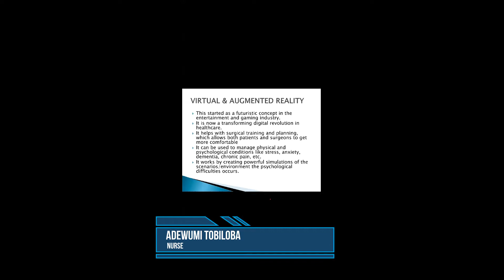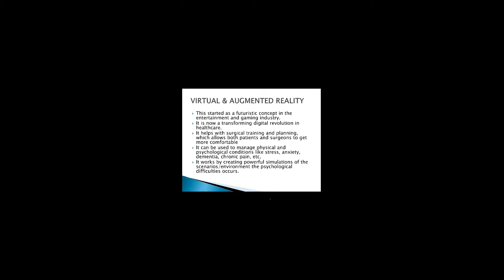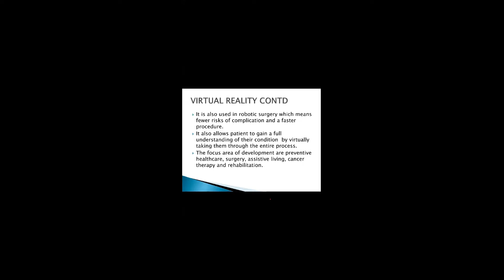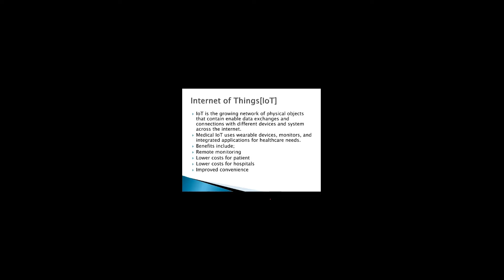Carecode Digital Health Conference Day Two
This is the conference video of the second day [session] of our Digital Health Bootcamp held on the 8th - 9th of April 2022.